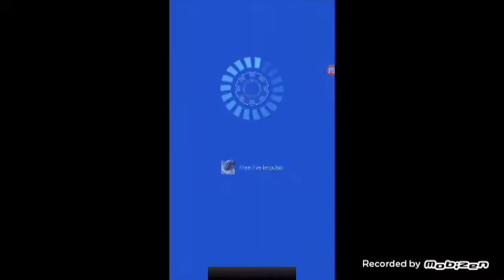Free fire ,otis robison ,atropelancia dos mau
Mais tarde manicraft